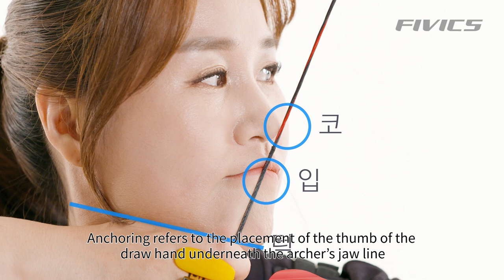Fivics Archery - 7. anchoring (EN subtitle, basic lecture, 동영상 강의)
A good score in a good performance.
There is English version for help the archery.
What about spend some time to strengthen the basics of good performance again at home? Hope it makes you to remind your first beginner intention.

Please refer to the following articles if a video don’t play English subtitles.

For our next topic, the archer achieves full-draw.  The full-draw position is divided into anchoring, aiming, and holding, all while holding their breath.
After drawing, the index knuckle of the pulling hand is placed and anchored underneath the chin or at the corner of the mouth. This leads to the process of aiming and holding, where the archer aims at the target while maintaining their balance and timing until release.
Anchoring refers to the placement of the thumb of the draw hand underneath the archer’s jaw line, and the string is fixed to the center of the nose and on the lips in a consistent and accurate manner. The anchor position controls the height of the arrow. When anchoring, a change in position of the string on the face can change the left or right flight of the arrow.

Wrong Posture Type.
When the anchor position is raised, the arrow will fly lower than the aiming point. If the anchor position is too low, the arrow will fly above the aiming point.
If the anchor position is not consistent, there may be a difference in the group sizes on the target.  In archery, it is very important to have a consistent anchor position.

★ The Fivics Archery Training Videos are property of Fivics Archery and should not be used for any purpose other than archery training and learning.